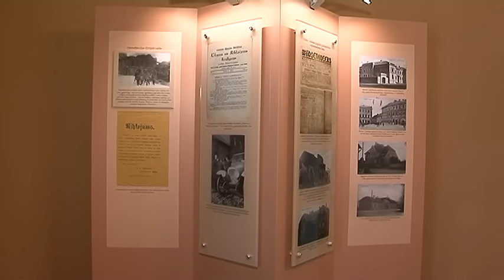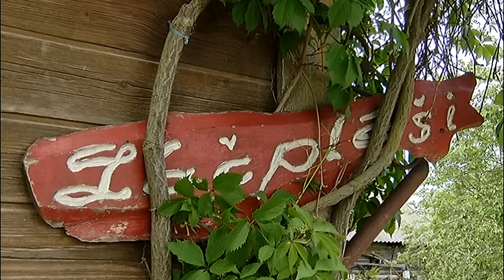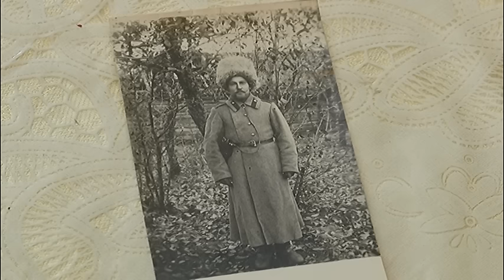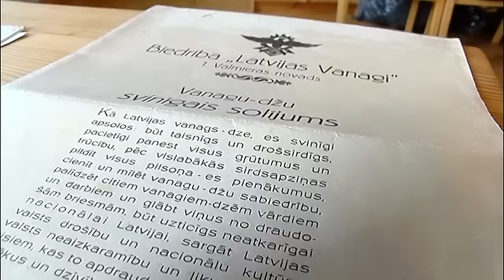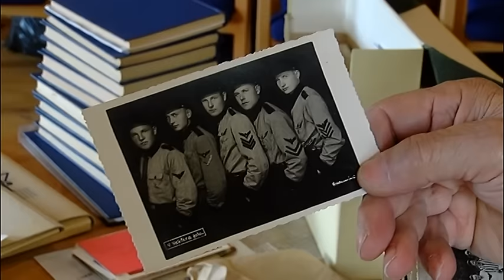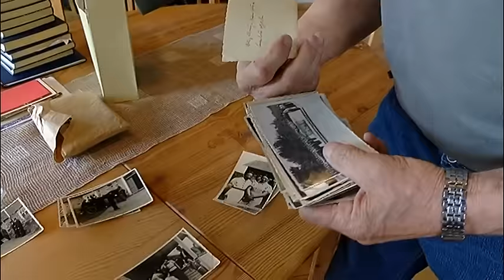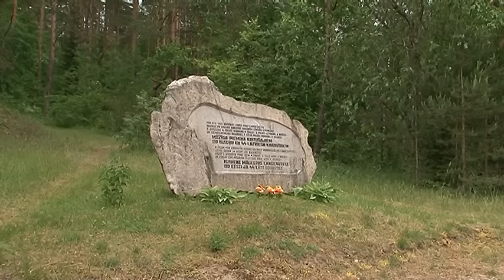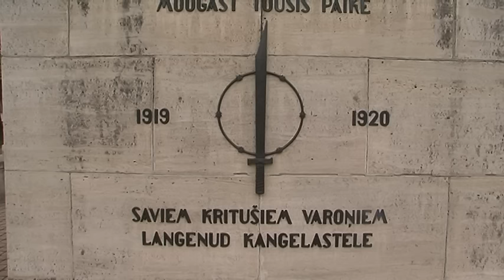Atceries Lāčplēšus! (25.06.2015.)